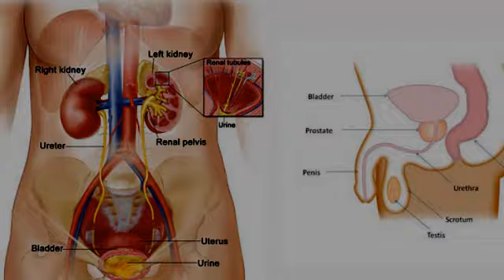Д-р Захари Лазаров - Уролог